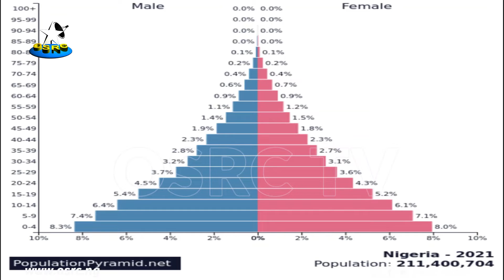Akeredolu's wife, Betty recommits to women, children's rights protection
Wife of Ondo State Governor, Mrs Betty Anyanwu-Akeredolu has recommitted herself to the protection of rights and wellbeing of women, children and vulnerable groups in the society.

She spoke at the '2022 Week' of the Ondo State chapter, International Federation of Women Lawyers in Nigeria, where the Governor's wife commended the Federation for living up to its vision of promoting, protecting and preserving the rights and interests of the people.

OSRC's Omorinola Hungbeji reports that the event held in Akure, the state capital was declared open by Governor Oluwarotimi Akeredolu.